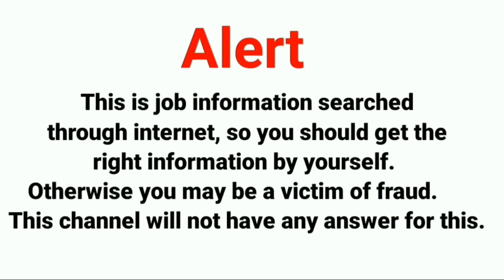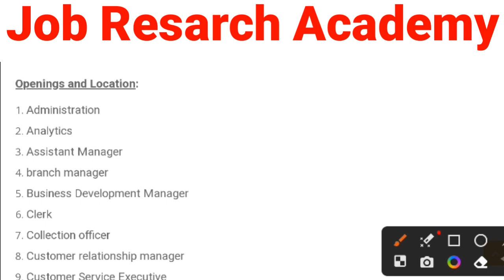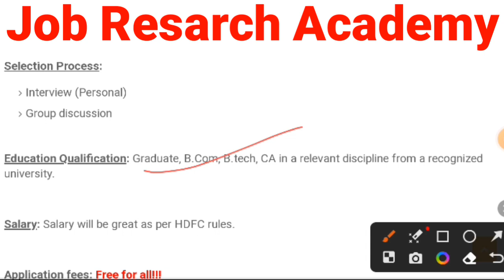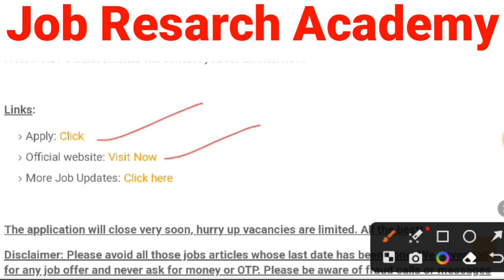HDFC Bank New Vacancy 2023🔥|| Full Time Job || Salary - 22हजार + Incentive